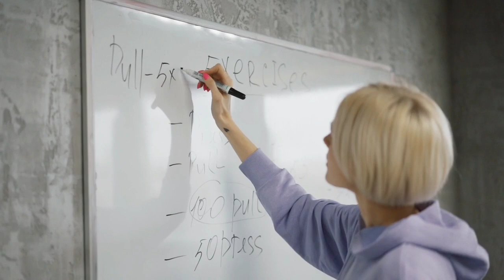7 Things We Should Keep Private | Storyland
7 Things We Should Keep Private | Storyland
the voice of video is made by filiki ai
🌟 Welcome, Storyland family! In today's video, we're delving into the art of safeguarding the sacred aspects of our lives. Join me in exploring "Safeguarding the Sacred: 7 Aspects of Your Life Best Kept Private." 🌿✨

Discover the beauty of maintaining privacy in personal goals, acts of kindness, spiritual practices, family confidences, relationship challenges, financial matters, and the journey of personal growth. This video is a gentle reminder of the importance of creating space for the sacred within our lives.

Which aspect of privacy resonates with you the most?

Thank you for being part of the Storyland family. Let's cherish the sacred moments within our stories and honor the beauty of privacy. 🌺✨